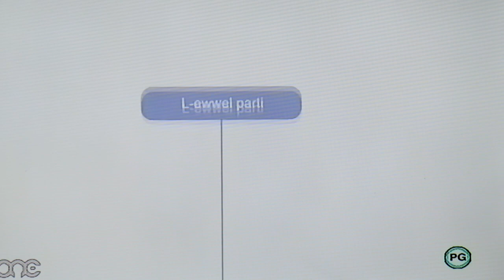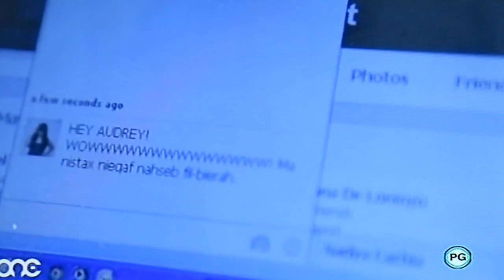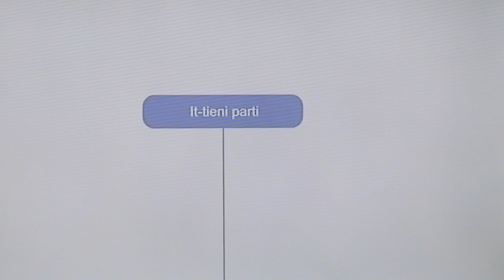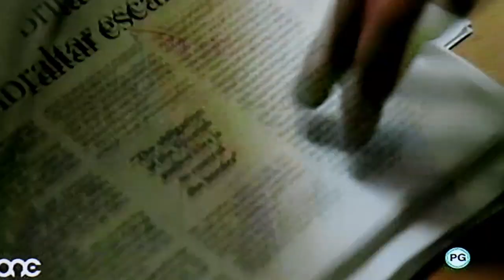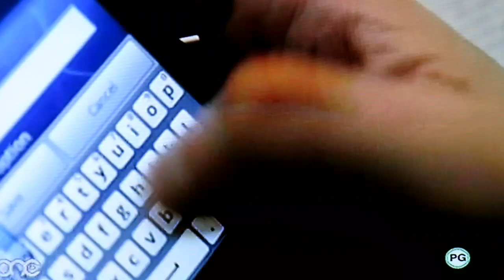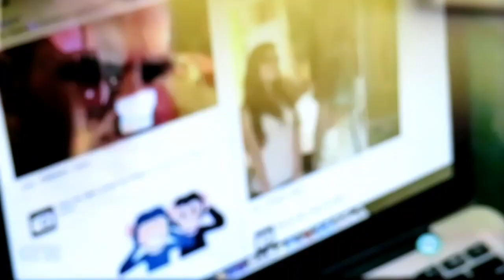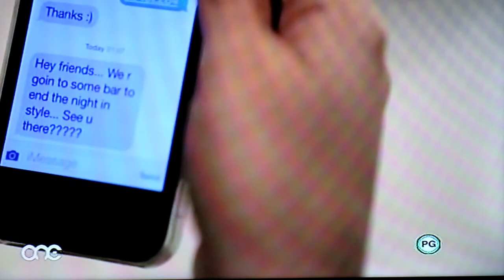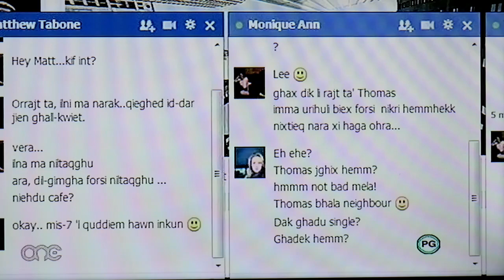Il-klikka S3 episode 4